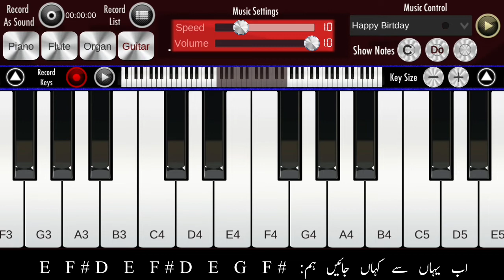Real Piano Tips at Home || Tujhy Dekha to ye jana sanam Tune and easy Notes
In this video you can enjoy the Tune of Song Tujhy Dekha to ye Jana Sanam and see the notes of this tune. Practice these notes at home and enjoy it.